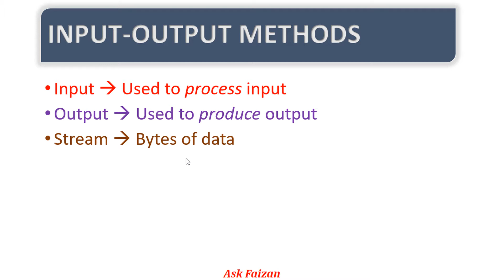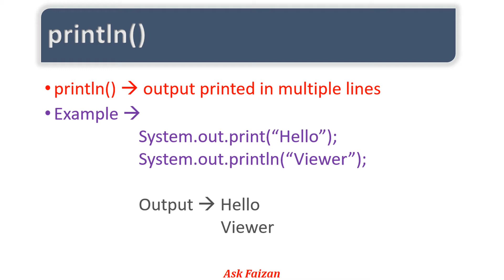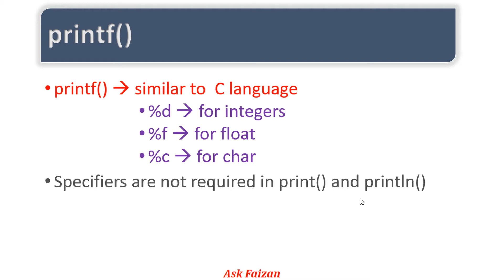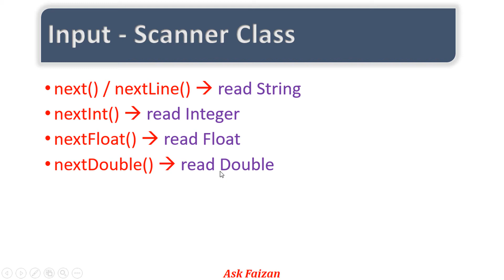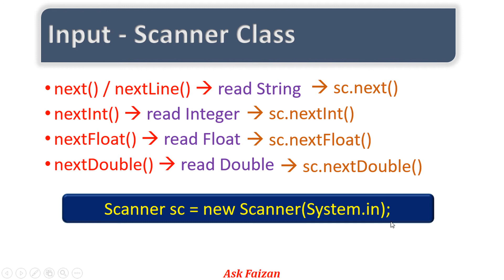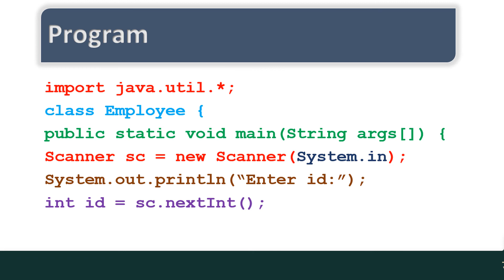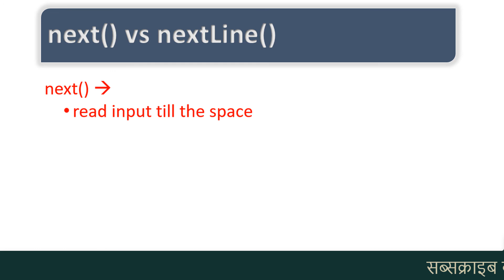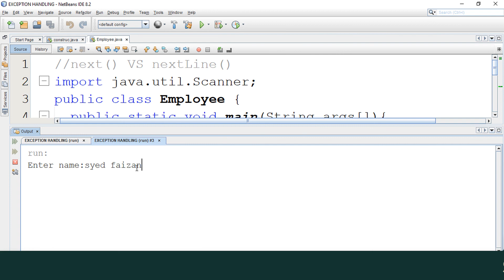INPUT AND OUTPUT IN JAVA | JAVA INPUT OUTPUT METHODS | USE OF SCANNER CLASS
input and output in java
input/output streams in java
input and output functions in java
difference between next and nextLine method
Input - Used to process input
Output - Used to produce output
Stream - Bytes of data